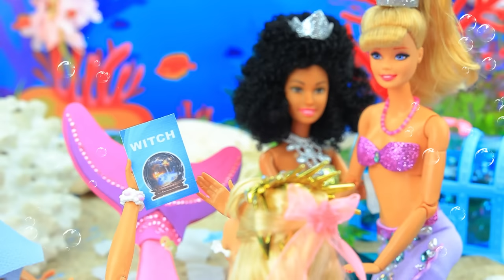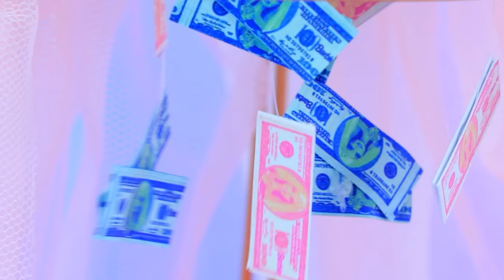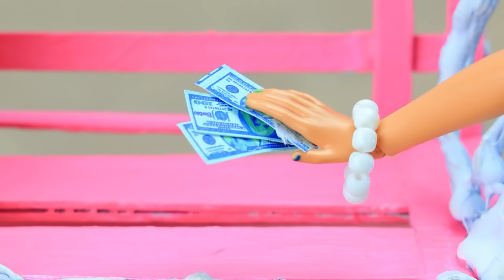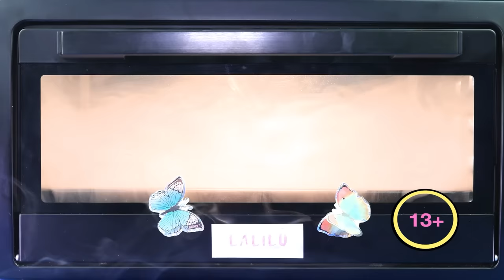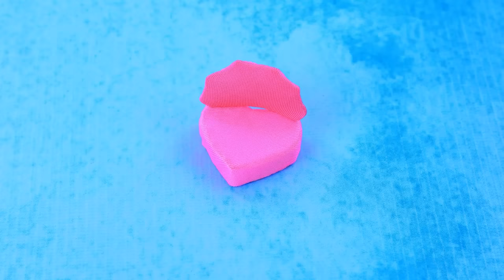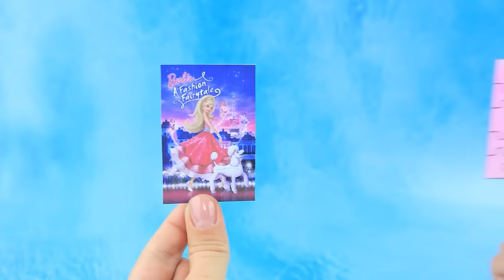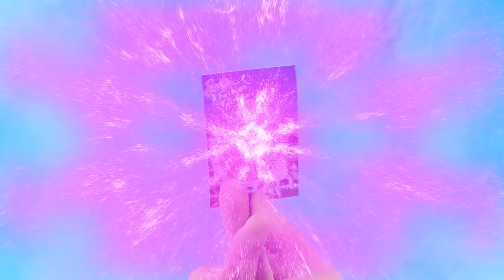Barbie Girl Growing Up! 32 Mermaid DIYs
A magical daughter was born to the mermaid - a true miracle! How will the life of the little girl unfold? What exciting adventures await her ahead? Will she be able to find her true love? All the answers await you in the latest video on our channel Lalilu!

Tools and materials:
• Biflex
• Foam paper
• Rhinestones
• Food wrap
• Corals
• Shells
• Acrylic paint
• Ribbons
• 3D pen (plastic)
• Stones
• Air-dry clay
• Hair
• Tail made of plastic and foam paper
• Plastic toy
• Door insulator
• Small ropes
• Laces
• Plastic stands
• Plastic circle
• Oars
• Napkins
• Candy box
• Hair conditioner jar
• Hot glue
• Slime
• Tulle